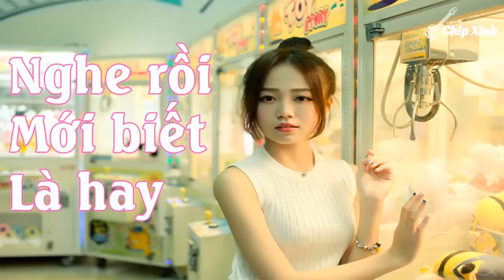Nghe Thử Đi Hay Lắm | Lk Nhạc Buồn Chia Tay Tràn Ngập Nước Mắt (Vol.11)